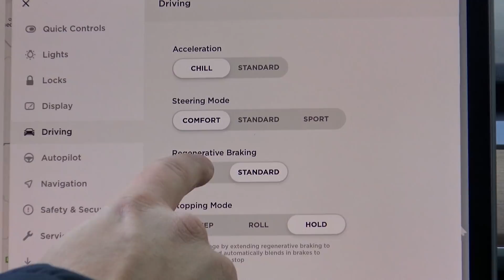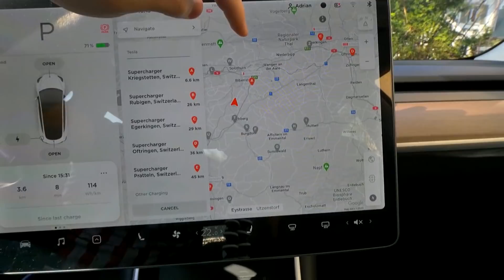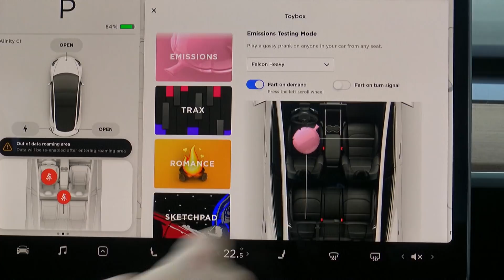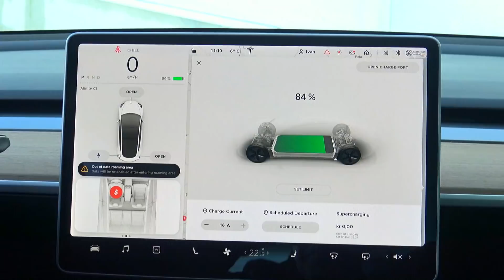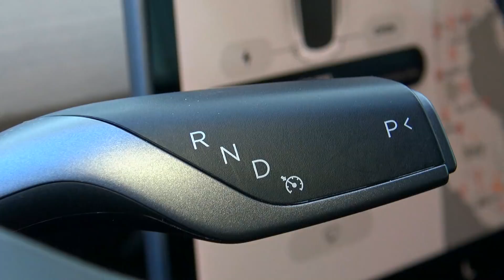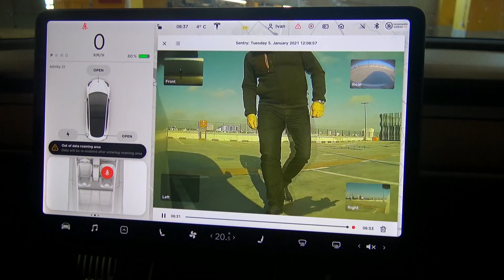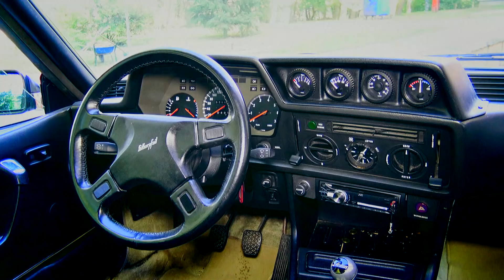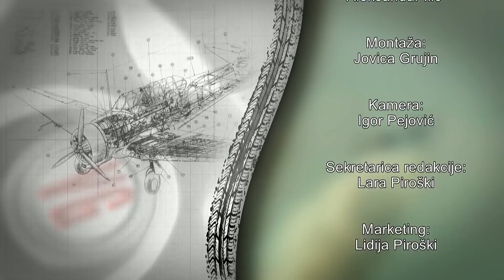Vrele Gume emisija 1064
Test:  Tesla Model 3
Nautika:   Superjahte za 2021
Aktuelno: Vozni Park Džoa Bajdena
Oldtajmer:  BMW 635 CSi